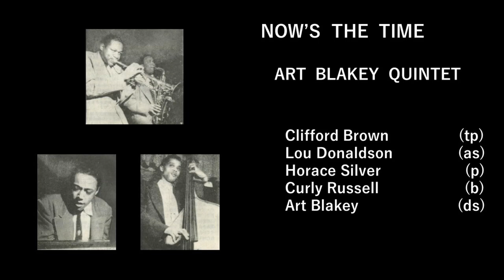06 Now's The Time